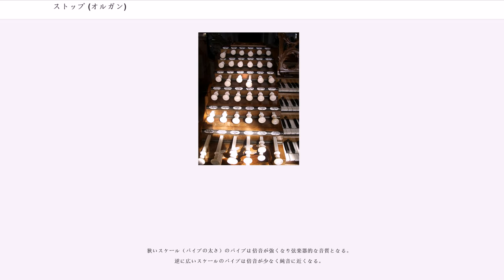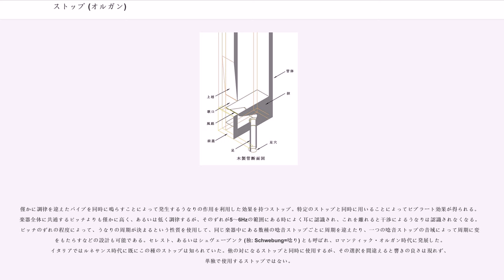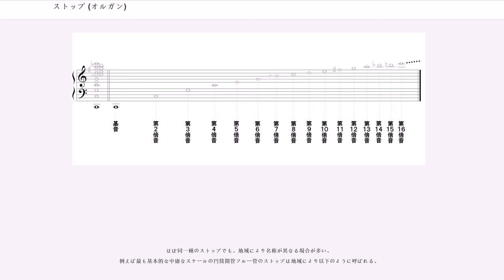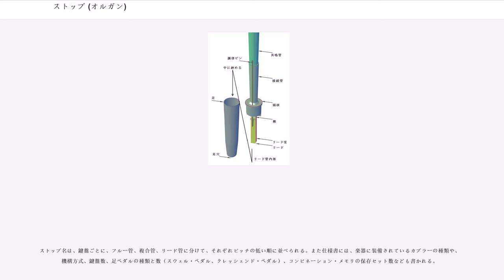ストップ (オルガン)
オルガン（パイプオルガン）におけるストップとは、オルガンの音色選択機構であり、これによってピッチや音色の異なる複数のパイプ列から発音するパイプ列を選択する。しかし操作部分だけでなく、それによって選択される音色やパイプ列そのものも「ストップ」と呼ぶことがあるため、一般的な感覚からはやや理解しにくい呼称である。

通常の状態ではオルガンの風箱からパイプへの空気の流入はパイプ列ごとにスライダーによって阻止された状態になっている。この状態では鍵盤を操作してパレットを開放しても音は出ない。
ストップ操作部により、スライダーを動かして、スライダーに開けられた穴とパイプとの接続部の位置を一致させると、空気の経路が確保されパイプ列が発音可能となる。

複数のストップを同時に作動させることによって、音色を合成することができ、単体のストップ音色にはない音色を多彩に生み出すことができる。特に異なるピッチのパイプを同時に鳴らすことによる倍音構造の合成が重要である。またストップの違いによって、音色の変化をもたらすだけでなく、鍵に対する発音高を変えて、限られた鍵盤の鍵数よりも広い音域を網羅することもできる。

英語においてはorgan stop、ドイツ語ではRegister、イタリア語ではregistro、フランスではjeu d'orgueと呼ぶ。これを操作することにより、各種一連のパイプ列へ送風を供給するのを遮断したりそれを解除したりするものであるため、塞閉器の意味でstopと呼ぶようになった。日本においては、これによって風路に栓をして送風の供給を止めることから、「音栓」とも訳されている。

伝統的な引き出し式のノブによるもので、正統派のパイプ・オルガンにおいて最も採用されているものである。あるストップの音を鳴らすときはノブを引き出し、鳴らさない場合には奥に押し込む。先端の中に仕込まれている電球が点灯して、教会などの暗闇でも目視確認がしやすいようになっているものもある。

昨今の新しいパイプ・オルガンにおいては、コンビネーションを使用した切り換えによっても、実際にドロー・ノブが自動で出入りすることにより、ストップの使用状況が目視確認ができるようになっているものもある。それは、TuttiボタンやCancelボタンを押した時や、クレッシェンド・ペダルを踏んだ時においても同様のことが言える。

電子オルガンに採用されることは、コストの面から敬遠されている。教会向けを意識した電子オルガンには視覚的な効果からドロー・ノブが装備されているものの、そのほとんどはプラスチック製であり、バネと電球とを使用した簡易的なものであって、コンビネーションを切り換えてもドロー・ノブが自動で出入りすることがないのが普通である（例：ヴァイカウント「Cuntics」シリーズ,コンテント「Pastorale」シリーズ）。アーレン社の電子オルガンではドロー・ノブは木製で、コンビネーションを切り替えると実際に出入りする。

一般的には、幾分斜め向きに設置されており、上部と下部とを指で押すことによって入・切が切り替わるが、その際に、タブレットの奥に仕込まれている電球が点灯してプラスチック製のタブレットそのものが光ったり、LEDが付いていることによって、教会などの暗闇でも目視確認がしやすいようになっていることが多い。

斜めに突き出て並んでいる舌状スイッチの下部を指で下げたり上げたりすることによって入・切が切り替わるものである。上部などにLEDが付いていることによって、教会などの暗闇でも目視確認がしやすいようになっていることもある。

一度指で押すと入になり、もう一度押すと切になるようにできている。目視確認のため、電球やLEDにより点灯する。

手元ボタン

足ピストン

フルー管（英: flue pipe）は、エアリードにより発音する管群である。発音原理的にはリコーダーに等しい。オルガンのパイプの主流を占める。

フルー管はパイプの末端が開かれているか閉じているかによって、開管と閉管に分けられる。
開管に対して、閉管では奇数次高調波の多い音質となり、同ピッチを得るためのパイプ長は開管の1/2となる。両者の中間的な性質を持つ半閉管パイプもある。

狭いスケール（パイプの太さ）のパイプは倍音が強くなり弦楽器的な音質となる。
逆に広いスケールのパイプは倍音が少なく純音に近くなる。

スペース節約のために直角曲げを施したパイプもあり、曲げても、総パイプ長の音が出る。

リード管（英: ...